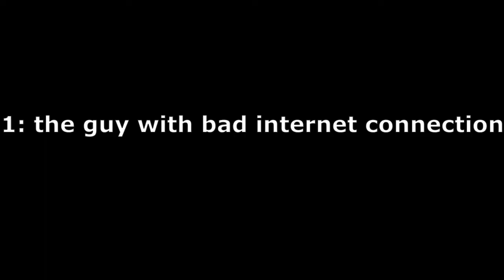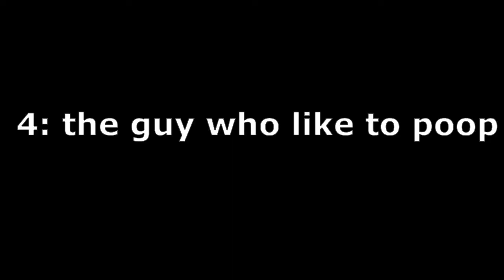5 types of STUDENT during ONLINE CLASS (bloxburg edition)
who want part 2 thereeeeeeeeeeeeeeeee